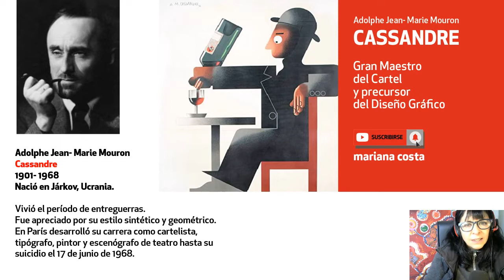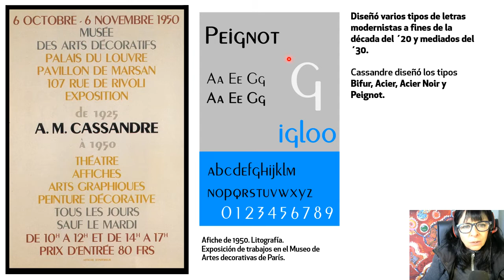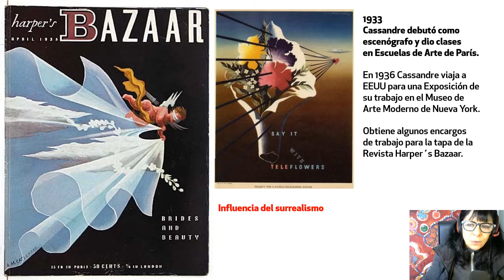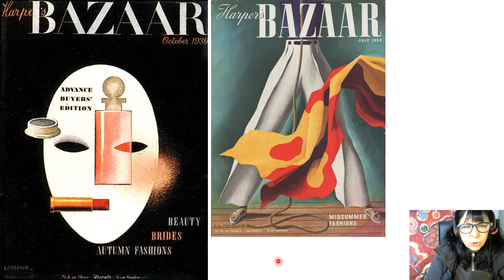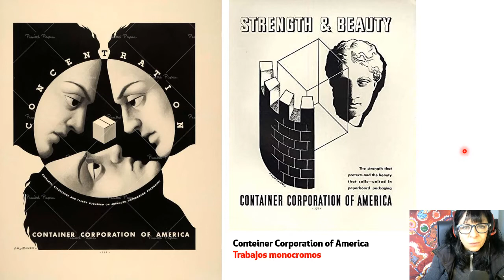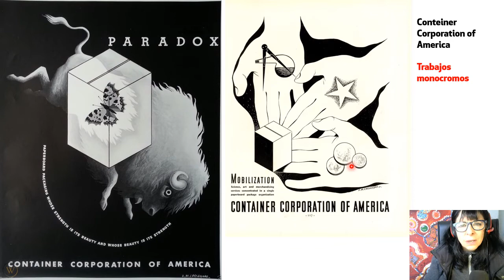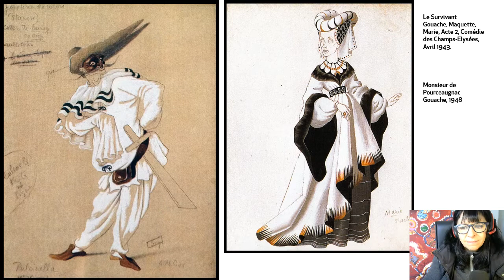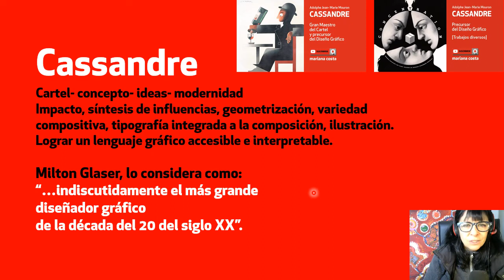A. M. CASSANDRE 👉 Pionero del Diseño Gráfico, Maestro del Cartel 🍉 ¡Gran referente!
CASSANDRE diseñó carteles y además otros elementos que aquí te muestro 👉 No te pierdas su trabajo inspirador...

En este Video hay una síntesis sobre su época y muchos trabajos más:
CASSANDRE 👉Maestro del Cartel y pionero del Diseño Gráfico🍉

- AM Casandre. Afiches, artes gráficas, teatro. Mouron, Henri
Publicado por Schirmer/ Mosel, Múnich / París, 1991

- ALCÁCER GARMENDIA, José A. (1991). El mundo del cartel. España: Ediciones Granada.